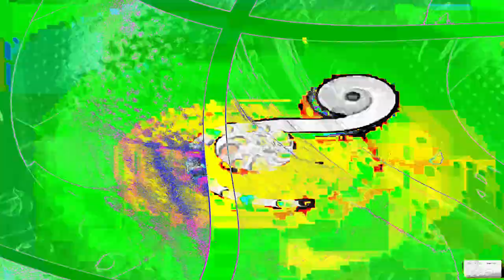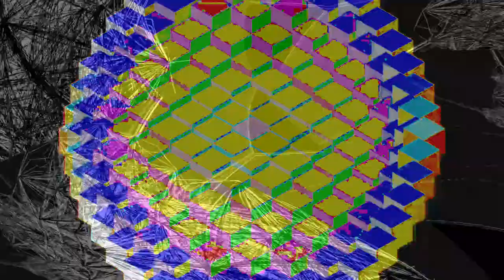[EPILEPSY WARNING] Movie 24 02 10 16h17m07s